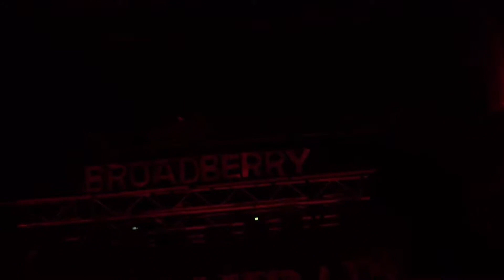CANNIBAL CORPSE "Live in Richmond/Virginia" [Oct./12/2015]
Live at The Broadberry

Setlis:
1] Scourge of Iron
2] Evisceration Plague
3] Stripped, Raped and Strangled
4] Disposal of the Body
5] Sentenced to Burn
6] Devoured by Vermin
7] Hammer Smashed Face